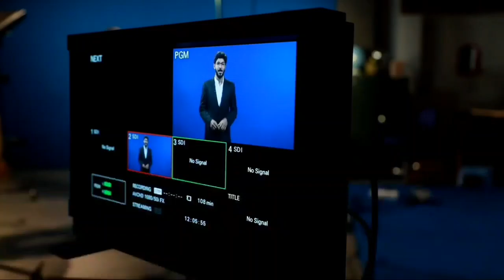ഇന്ന് 3ജില്ലകളിൽ പ്രാദേശിക അവധി | Kerala school holiday news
2022 kerala | Sslc Exam Focus area 2022 News| malayalam| സ്കൂൾ വാർത്ത | വിദ്യാഭ്യാസ വാർത്തകൾ | സ്കൂൾ വാർത്തകൾ |  Malayalam school
kerala
Plus one admission news kerala
Plus one allotment date kerala
Plus one allotment news kerala
Plus one allotment latest news
Plus one admission date
Plus one admission date kerala
Plus one admission latest news
+1 admission Kerala
+1 admission kerala news
+1 admission latest news
+1 allotment kerala
+1 allotment news kerala
+1 allotment latest news kerala
+1 allotment
Ms solutions
Plus two exam
School opening
School opening Malayalam
Open out
Kerala school exam news
Kite victers
news,kerala universitysslc exam date 2022 kerala | Sslc Exam Focus area 2022 News| School closing news today malayalam university exam malayalam| sslc exam date 2022 kerala,sslc exam focus,